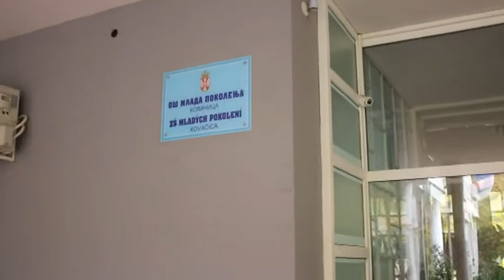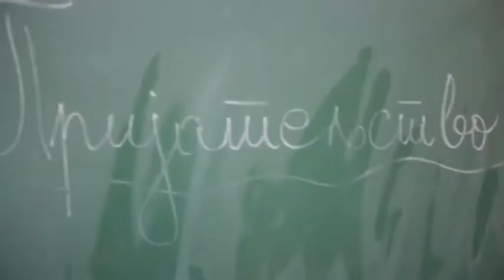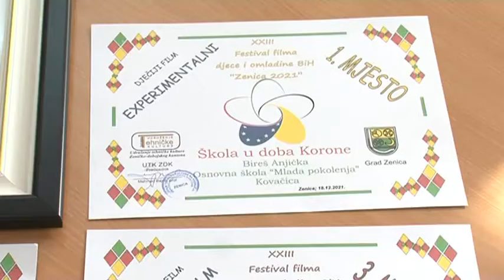Kovačická základná škola odmenená na filmovom festivale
Nie je novinkou, že žiaci kovačickej základnej školy pre svoju prácu a kreativitu bývajú odmenení. Najnovšie sa im dostali ocenenia na Medzinárodnom festivale filmu detí a mládeže Zenica 2021.
Ďakujeme za návštevu

Sledujte nás a informujte sa o udalostiach prostredníctvom video záznamov, ktoré každodenne zverejňujeme na našom kanáli a ktoré sledujú aktuálne diania v obci Kovačica.

Dôležité: Akékoľvek použitie, kopírovanie, opätovné nahrávanie, verejné zobrazovanie a sťahovanie videí bez písomného súhlasu našej ustanovizne je zakázané!